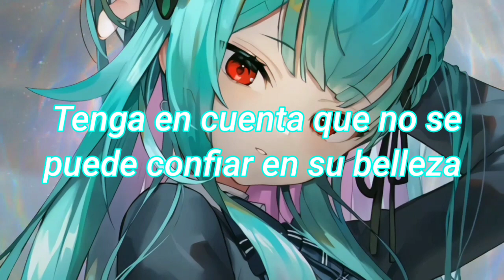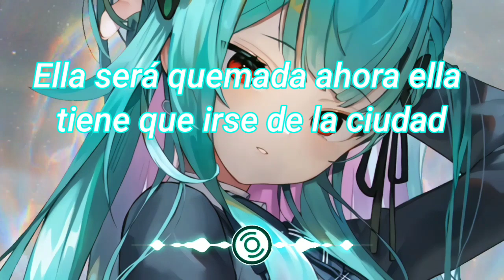Nightcore - Black Magic (DDRey ft.Scarlett Rose) - (Lyrics) (Sub español)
Black Magic  - DDRey ft Scarlett Rose

[📝Song Information:]
♪Track: Black Magic (Lyric video) - DDRey ft Scarlett Rose

🎨 Artwork by (スコッティ)

am not the author of this music, the credits are in the description.

Lyrics:
Lights, fairytales told at nights
Songs to keep you awake at night
Black magic comes from her eyes
You can run, you can hide but don’t ask her to fight you

She’s come from a different land
Where dragons play on the sand
No men has ever denied
They can run, they can hide, but if she wants a fight…
No light
Inside
She flies
Note that you can't trust her beauty, note that you can't trust her eyes

You can call her priest crime
She’ll be burned
Now she has to leave town
In the meantime
You can call her priest time
She’ll be burned
Now she’s gotta leave town
In the meantime
She’ll be burned
In the meantime
I'll be burned
Now I gotta leave town.